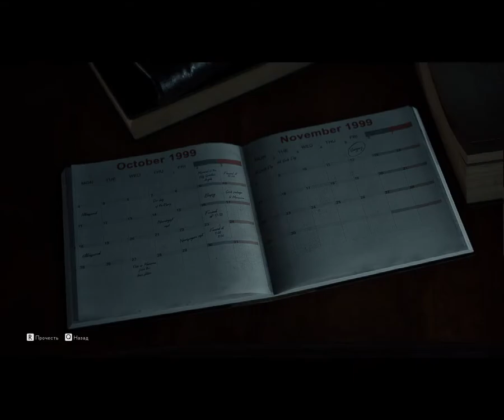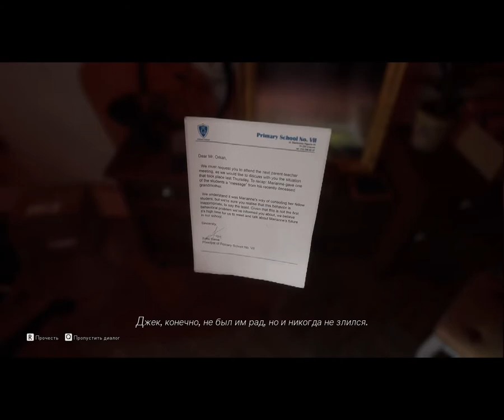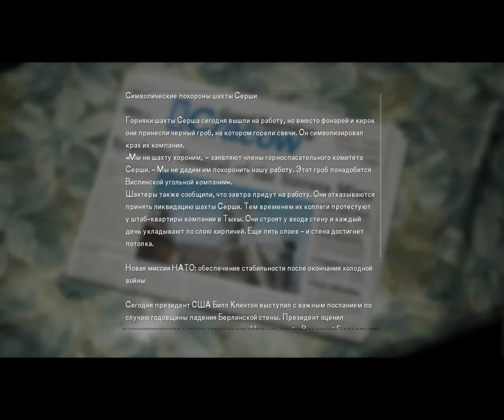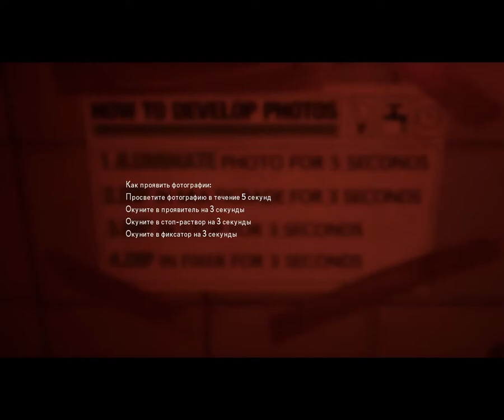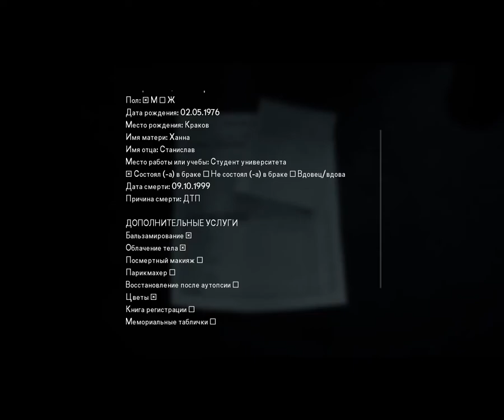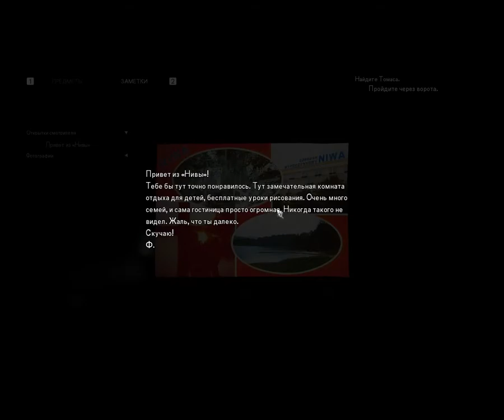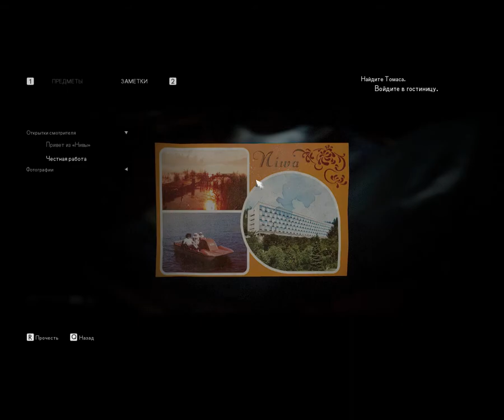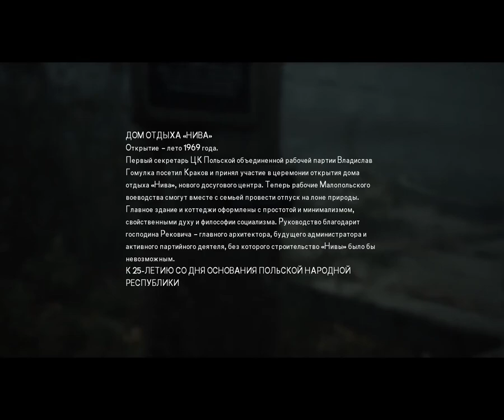The Medium - Все началось с мертвой девочки #1